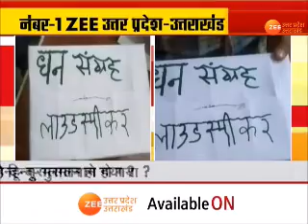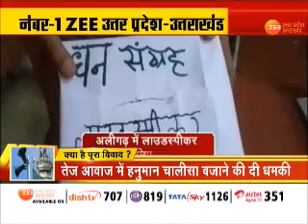Religious Politics : अली Vs बली पर सियासी खलबली | Hindu Muslim | Raj Thackeray | Latest Hindi News